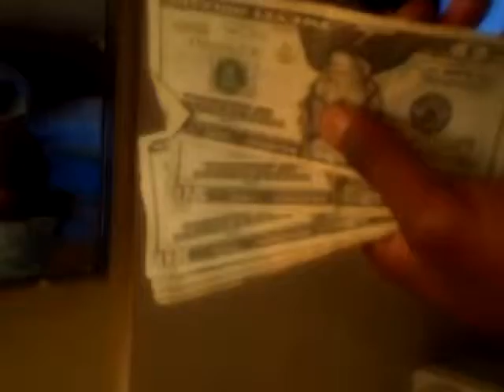swag up big tony